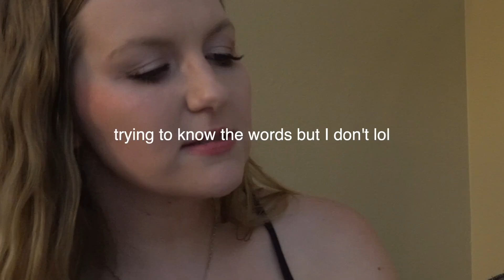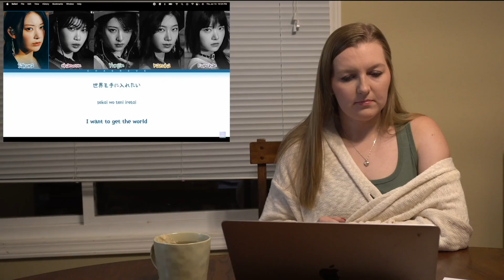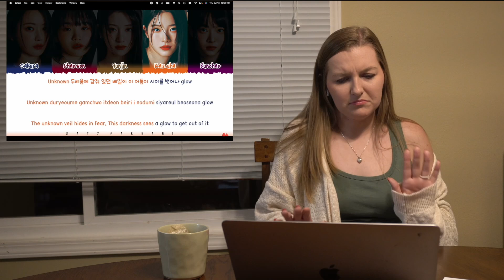LE SSERAFIM "UNFORGIVEN" Album Reaction + My Thoughts